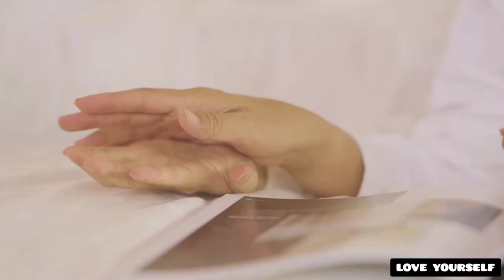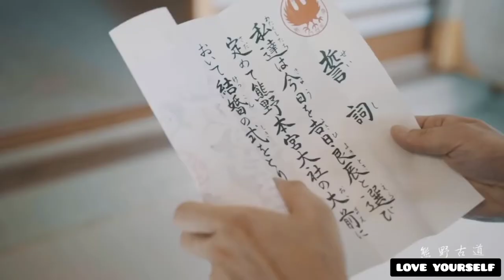Beautiful same sex wedding in the World ~Love Is Love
Hello guys, I wanted to make a edit of gay weddings that really touched me for this gay pride. I hope you will like it.
Love you

Song : Love Is Love -Trey Pearson